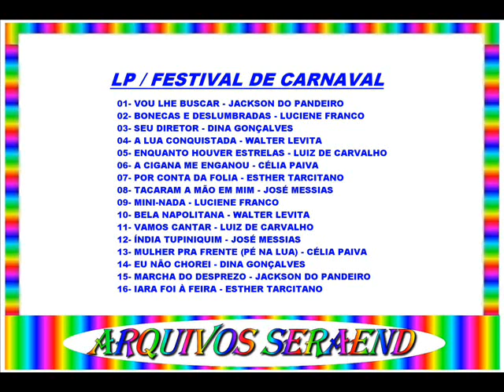IARA FOI À FEIRA==ESTHER TARCITANO==1970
LP / FESTIVAL DE CARNAVAL

01- VOU LHE BUSCAR - JACKSON DO PANDEIRO
02- BONECAS E DESLUMBRADAS - LUCIENE FRANCO
03- SEU DIRETOR - DINA GONÇALVES
04- A LUA CONQUISTADA - WALTER LEVITA
05- ENQUANTO HOUVER ESTRELAS - LUIZ DE CARVALHO
06- A CIGANA ME ENGANOU - CÉLIA PAIVA
07- POR CONTA DA FOLIA - ESTHER TARCITANO
08- TACARAM A MÃO EM MIM - JOSÉ MESSIAS
09- MINI-NADA - LUCIENE FRANCO
10- BELA NAPOLITANA - WALTER LEVITA
11- VAMOS CANTAR - LUIZ DE CARVALHO
12- ÍNDIA TUPINIQUIM - JOSÉ MESSIAS
13- MULHER PRA FRENTE (PÉ NA LUA) - CÉLIA PAIVA
14- EU NÃO CHOREI - DINA GONÇALVES
15- MARCHA DO DESPREZO - JACKSON DO PANDEIRO
16- IARA FOI À FEIRA - ESTHER TARCITANO

( ARQUIVOS SERAEND )

( CARNAVAL O ANO TODO )